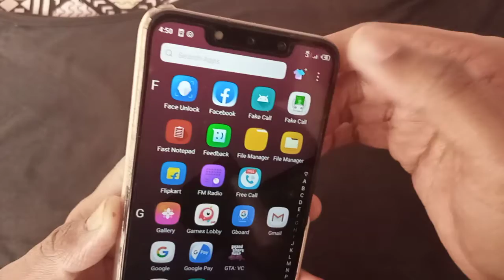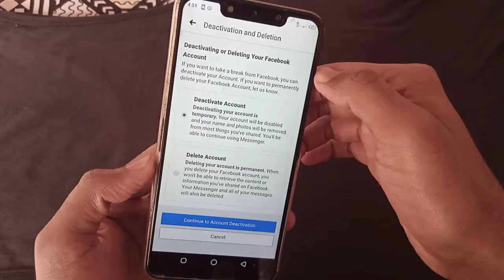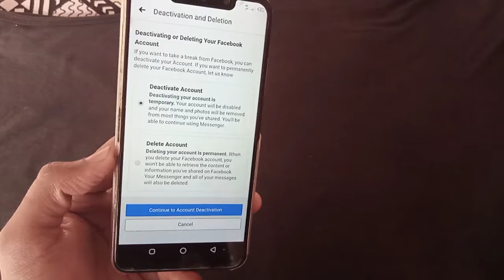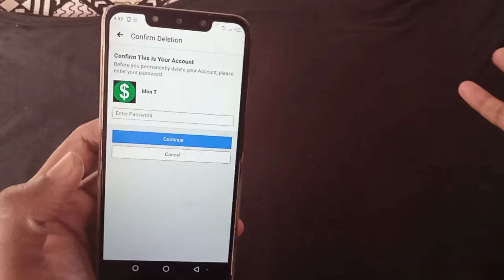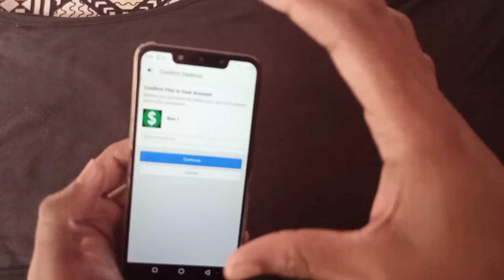How To Delete Facebook Account Permanently 2020